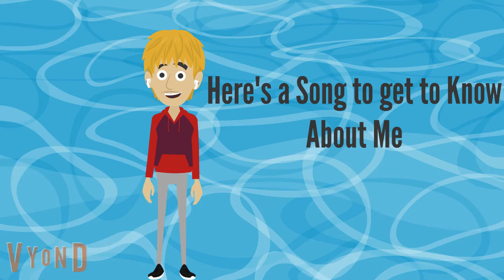Here's a song to get to know about me (Vyond Version)